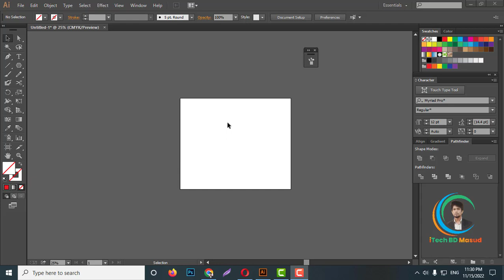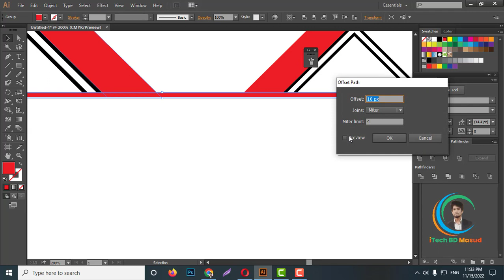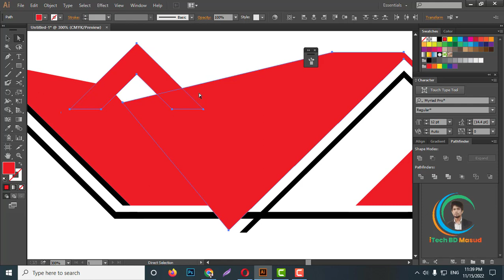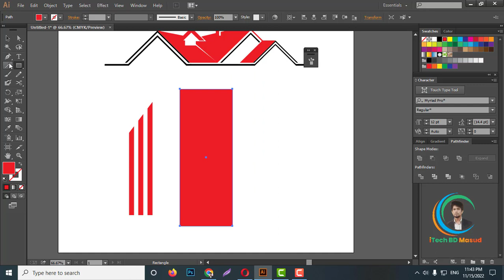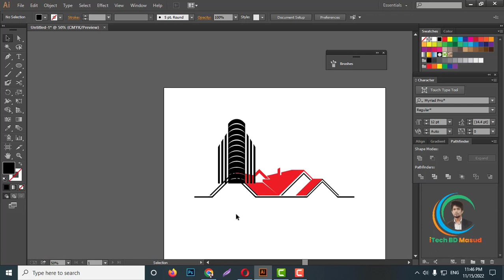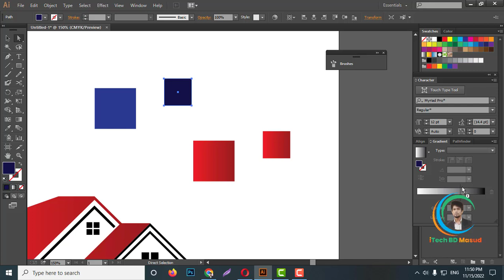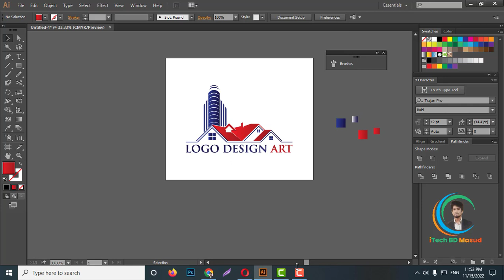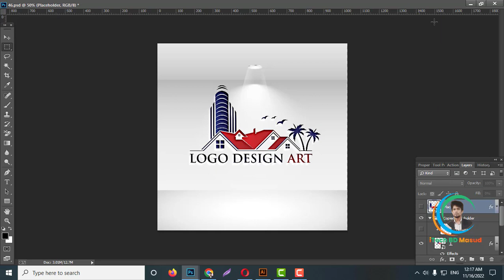The Logo Design Process A to Z | Adobe Illustrator Tutorial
How To Make Free Professional Logo In Mobile | Make Logo For YouTube | Logo |  2022
Logo Design in Photoshop cs6 or cc | How to create professional logo in photoshop cc
Designing a Conceptual Brand | Graphic Design Portfolio

We need a logo design for our company based in Tampa, Florida called 'AXR Realty LLC.' We are a real estate company specializing in buying, selling and investing of properties. We would like to see designs using the colors blue and yellow but we are also open to other options. The final design should communicate dependability, honesty and trustworthiness. We are open to different variations of the logo.
Logo Text-
AXR Realty or AXR